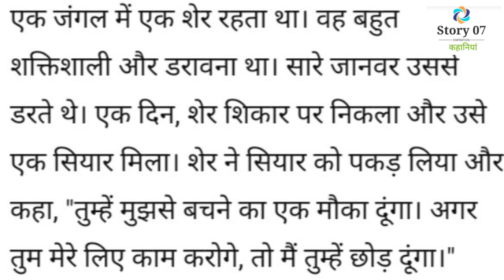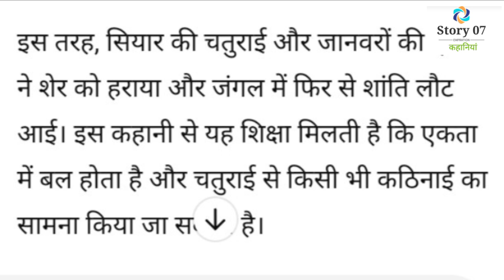sher and shiyar ki kahani#story#sher shiyarkikahani#hindikahani